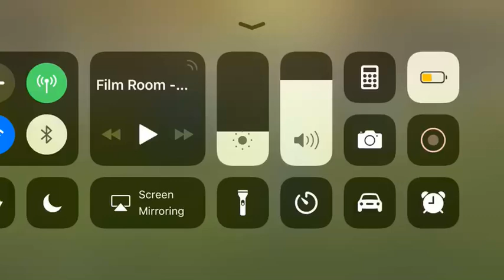Roman Becerra #19 interception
Roman Becerra #19 intercepts in front of tar-heel